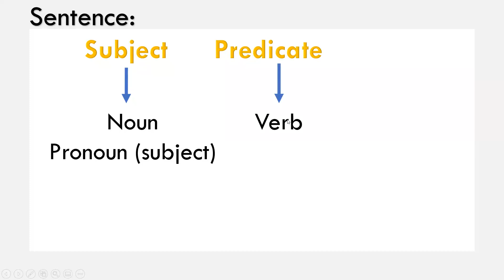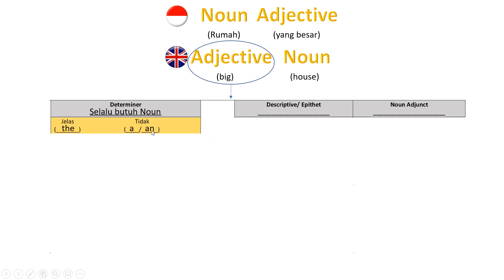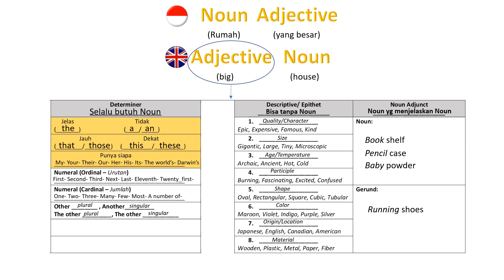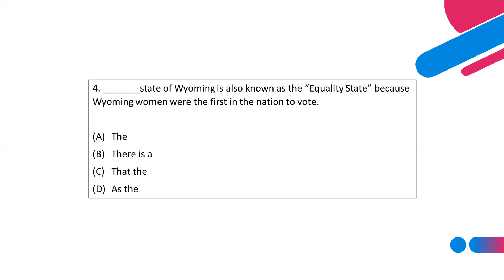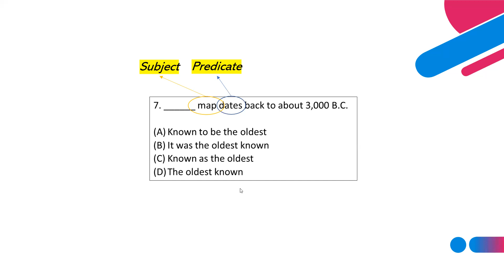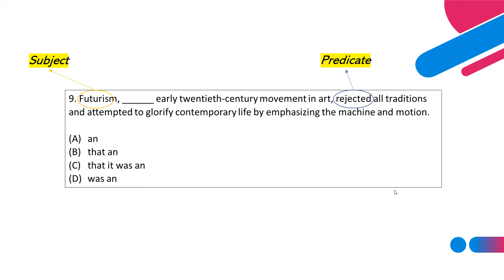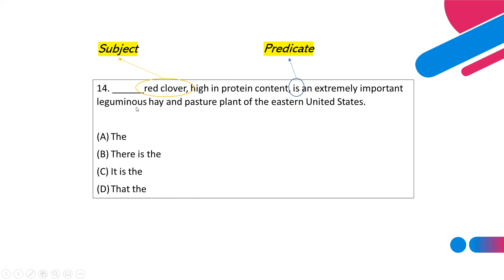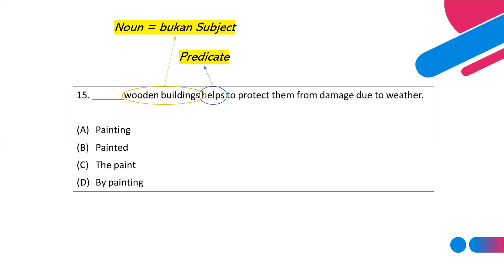Beasiswa 52: Chapter 6 - Sesi Sore